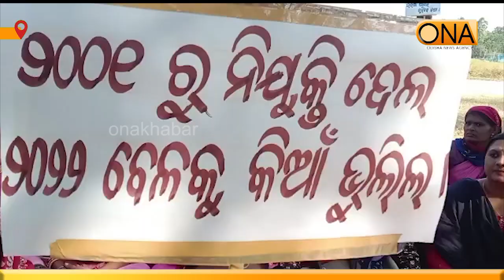Protest by teachers demanding implementation of pension scheme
About Channel:
ଚ୍ୟାନେଲ୍ ବିଷୟରେ.